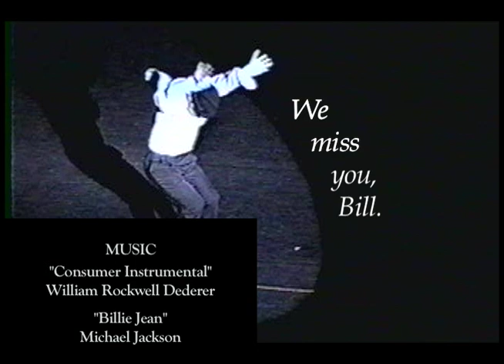Bill Dederer BodyHype Tribute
This video tribute to Bill Dederer was created for the 2009 BodyHype Reunions show at Princeton University.